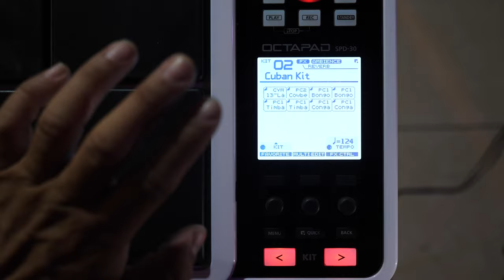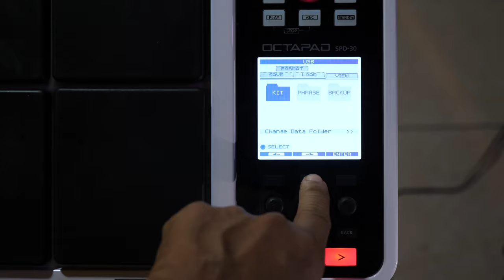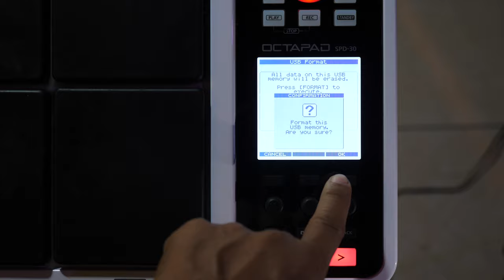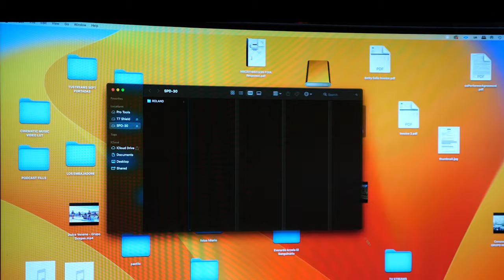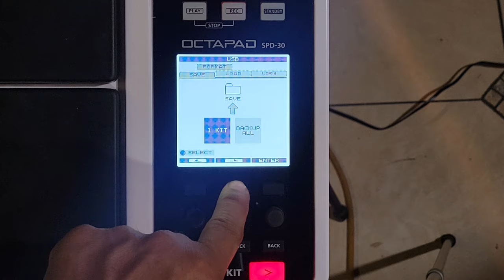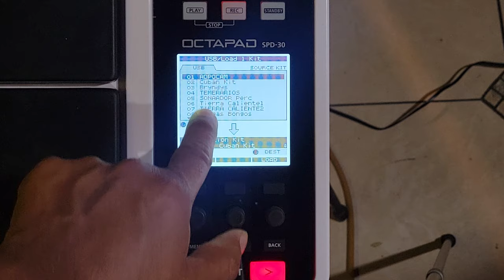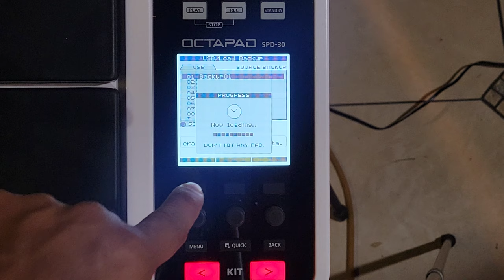Como Programar Presets En Tu Octapad SPD 30 Tutorial 2024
Ordena Los Presets,,